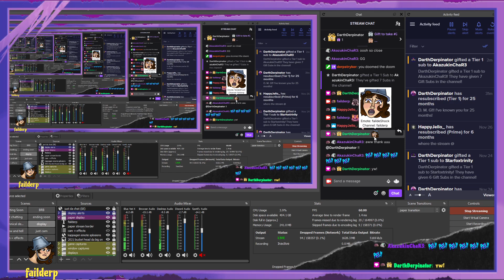psh you don't even know //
lil mini-Overwatch stream??

December 15, 2021 | Overwatch on PC